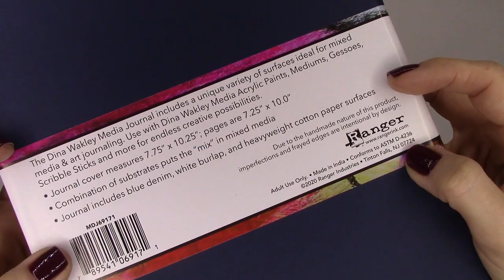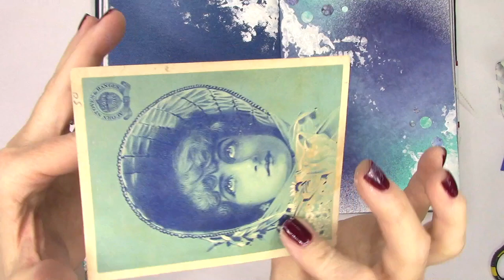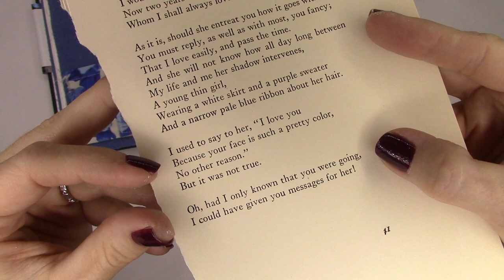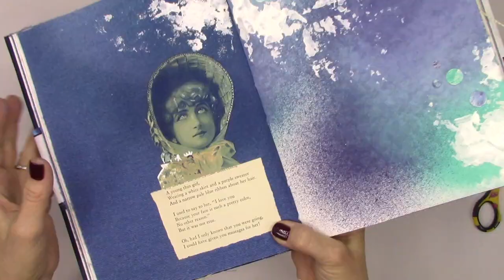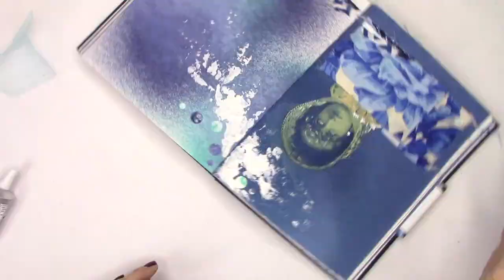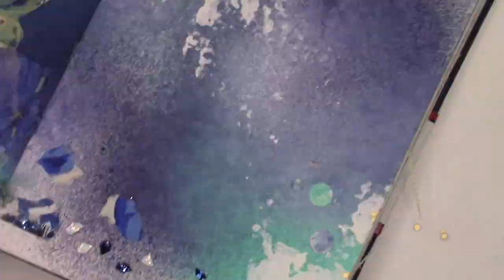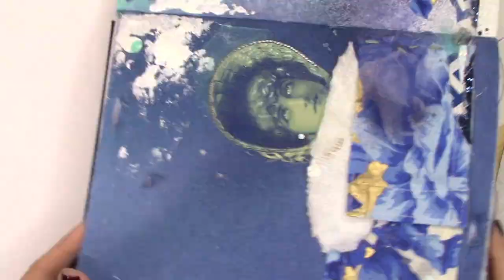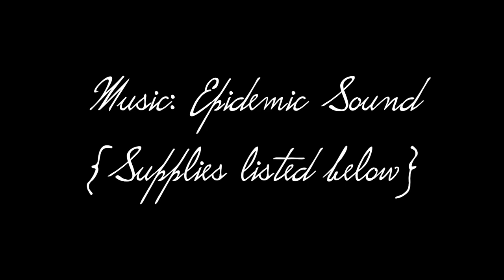NEW Dina Wakley BLUE EDITION Media Journal! Denim Page & NEW Gloss Sprays . . .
Enabler Alert: I got my hands on one of the new Dina Wakley Blue Edition Media Journals! Join me as I create my FIRST Art Journal spread on a Denim page with a few Dina Wakley Gloss Sprays. . .

Supplies:
Dina Wakley BLUE Edition Media Journal
Dina Wakley Gloss Sprays {Magenta, Turquoise, Night, White}
Tim Holtz Distress Tags
Hole punches
E6000 adhesive
DecoArt Media Crackle Paste
Palette knife
Fabric scraps
No shed glitter fabric
Vintage ephemera
Swarovski Crystal
Brayer
Stapler
Thread {grey}
DecoColor Premium Metallic paint pen {Gold}

Kristin xo